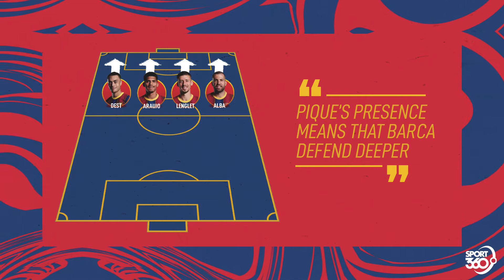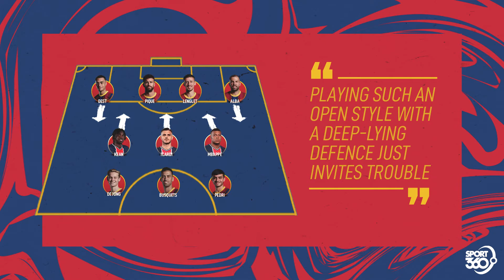How Mbappe and PSG dismantled Barcelona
Barcelona's Gerard Pique gamble backfired dramatically against Kylian Mbappe and PSG

Like what you've seen? Give us a follow elsewhere...